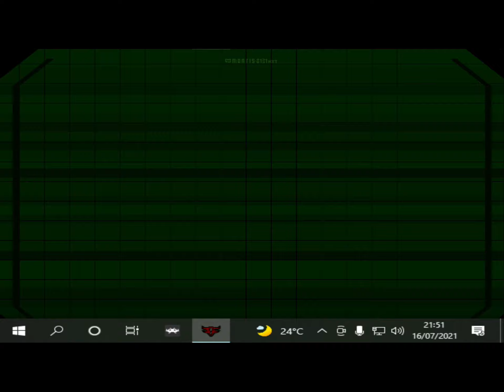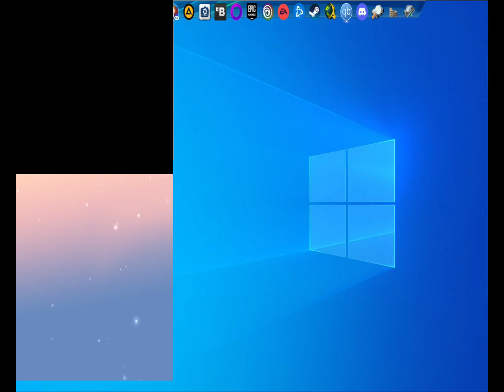REGRESO AL PASADO - T04E65 | PC - CodeName: Tenka / Lifeforce Tenka - 1997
Recordamos este juego de PC bajo Windows 10 y con algunos fallitos, pero funciona. El juego es muy malo así que no muestro fix ni nada. El tema de la música se puede solucionar, pero el volumen se pone al máximo. La mejor opción seria pasarlo por PCem o alguna maquina virtual con Windows 95 o similar, ya que no usa aceleradora 3D, no tendrían que tener problemas.

PC
►CAJA: COOLER MASTER CM STORM TROOPER
►PROCESADOR: Intel i7 7700K
►RAM: 16GB CORSAIR VENGEANCE DDR4 25600
►PLACA: MSI Z270 GAMING M3
►GPU: NVIDIA GTX 970